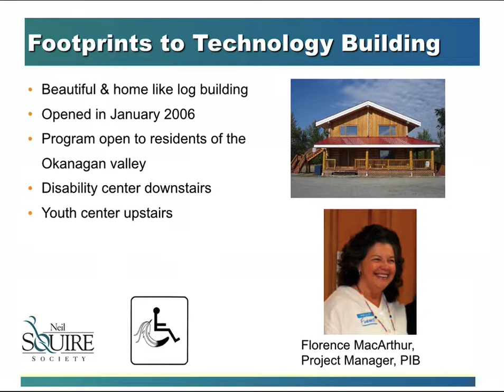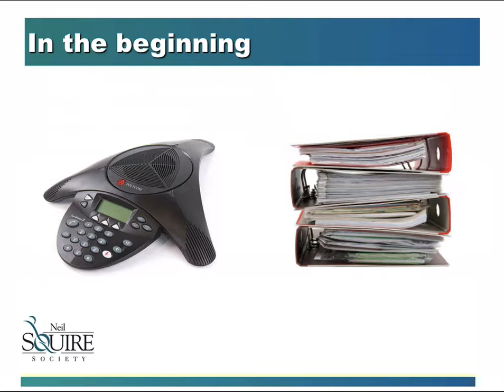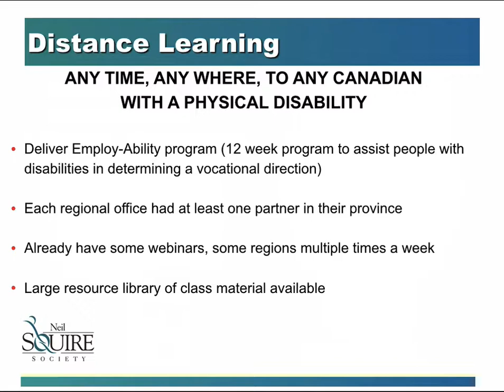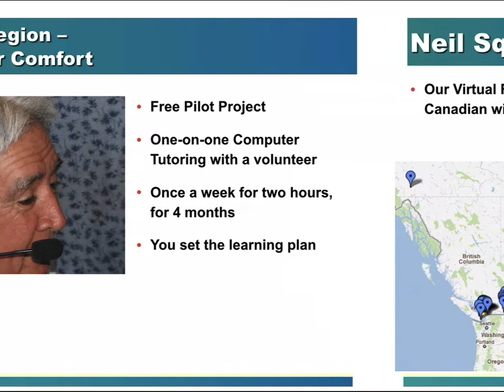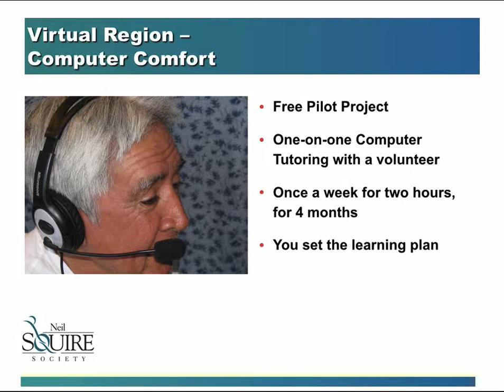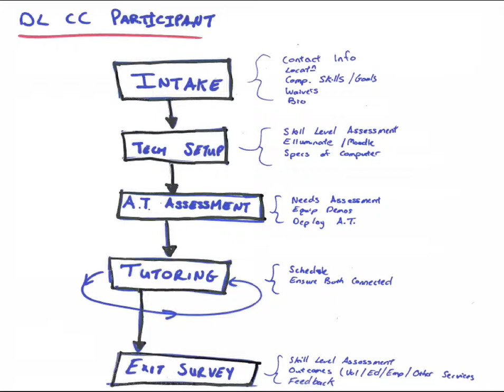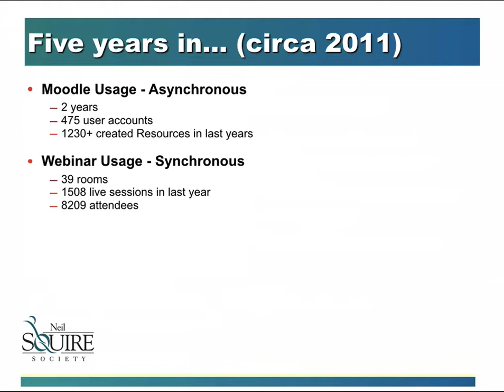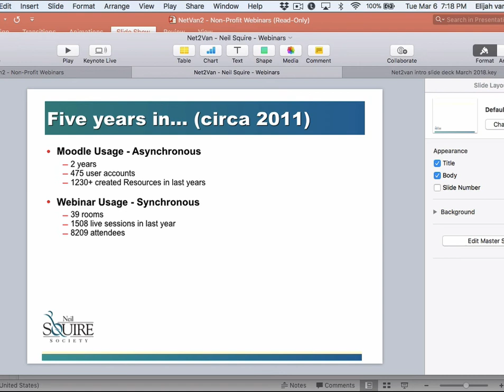Case Study: How the Neil Squire Society Uses Webinars to Delivery Programs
Presented by Chad Leaman, who has delivered _thousands_ of hours of training!